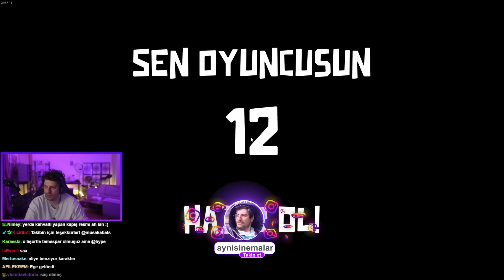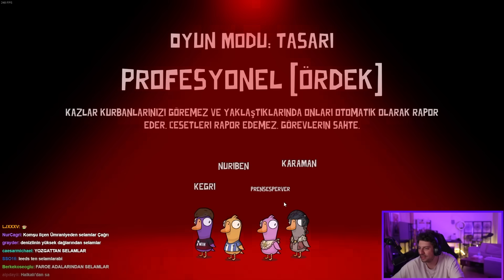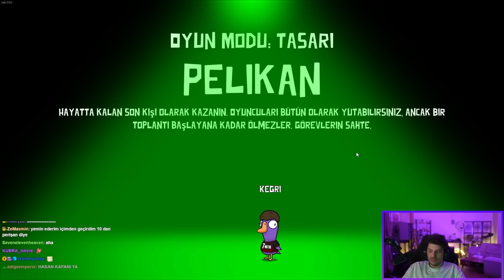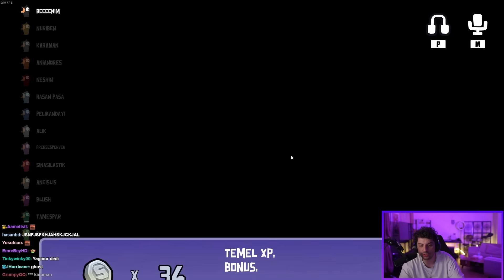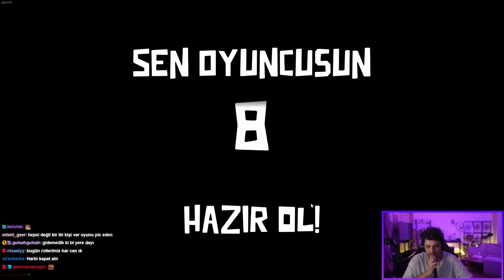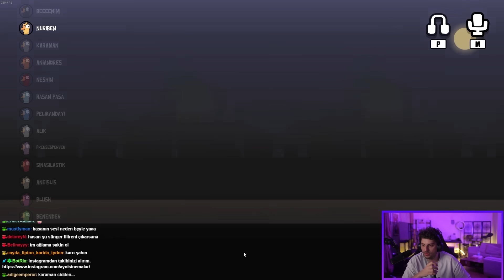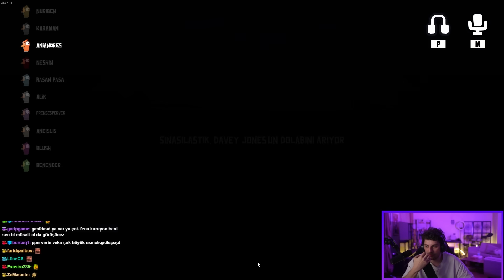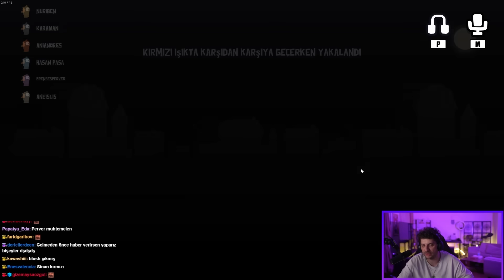SİNİRDEN KAFAMI DUVARLARA VURDUM! | Goose Goose Duck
Menüde vampir köylü temasının bir başka oyunu Goose Goose Duck var!

Ses kontrolü makarası (0:00)
Oyun (07:36)